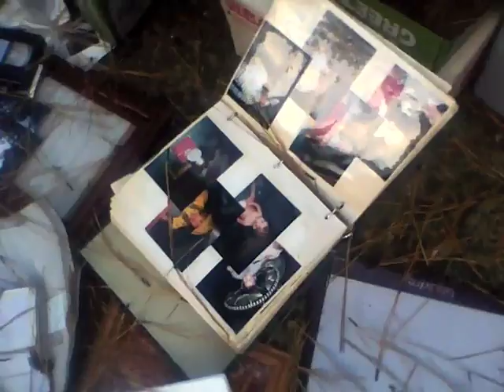Eviction Time Capsule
7:45 a.m., October 25, 2011
My street
Your street